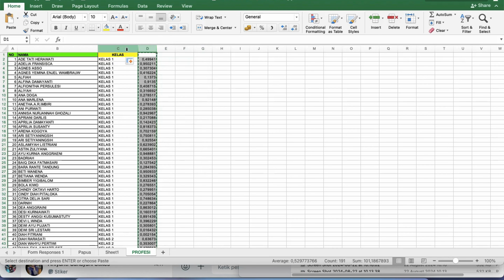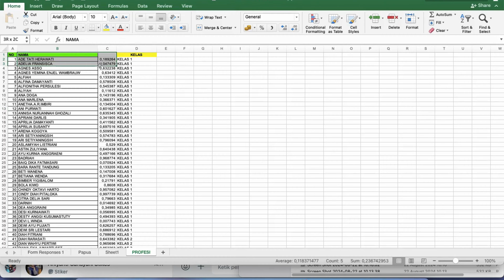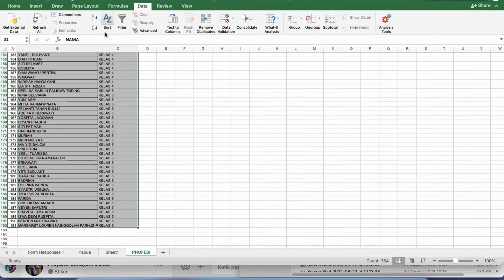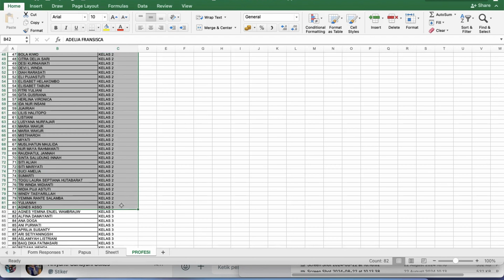Tutorial Membuat Kelas Dengan Mahasiswa Acak Pada Microsoft Excel 2021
Jadwal Konten :
Senin 17:00 - Tutorial Tutorial
Kamis 17:00 - Review Barang
Sabtu 17:00 - Jalan Jalan

1. Seluruh konten yang kami buat berupaya ingin memberikan informasi yang baik serta berguna bagi banyak orang sekaligus kami juga sambil belajar untuk meningkatkan kemampuan kami.
2. Semua yang ada pada konten kami ini merupakan hasil dari kami beli atau kami dipinjamkan oleh orang lain atau kami yang meminjam kepada orang tersebut.
3. Apabila ada yang kurang berkenan dengan yang kami sampaikan, kami menghaturkan mohon maaf yang sebesar-besarnya.
5. Kontak kami di 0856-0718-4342

Terima kasih

Hormat Kami
- Soffan Putranto -